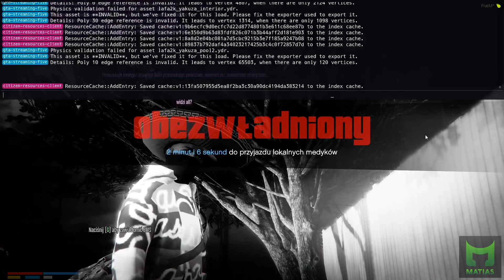GTA V RP[BĘDZIE SOJUSZ?/NIE SZUKAMY PRZYJACIÓŁ/POKAZAĆ CI/CHŁOP USNĄŁ/MG/PRZEPROŚ/COŚ CI ZROBILI[FM]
+++ Regulacje prawne +++ "Dozwolony użytek" +++
ŹRÓDŁO:_